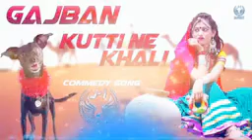GAJBAN_KUTTI_NE_KHALI || GAJBAN_PANI_NE_CHALI